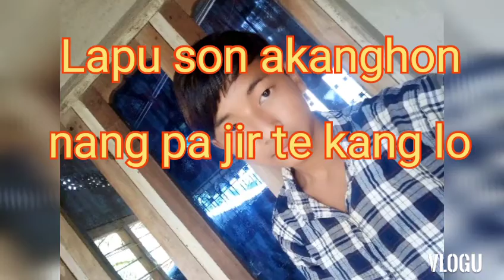Karbi sad😭😭 stasus || utpol hirjir